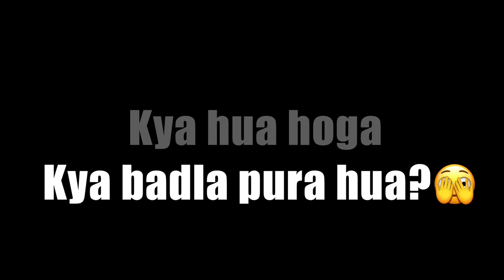KITE FIGHTING IN AFGHANISTAN | INDIAN FLYING KITES WITH AFGHAN